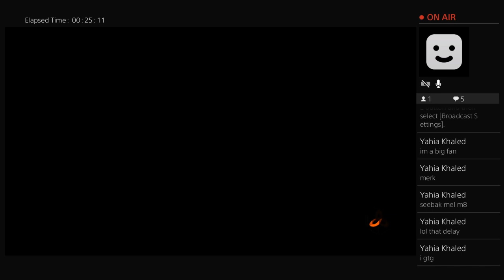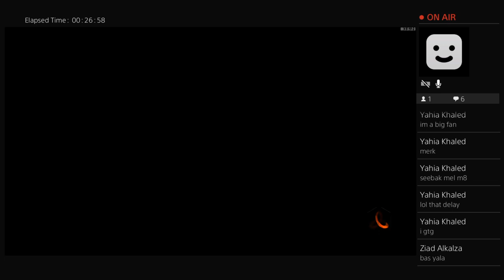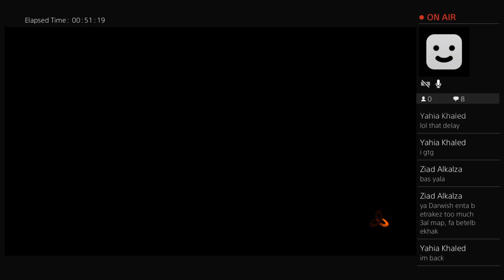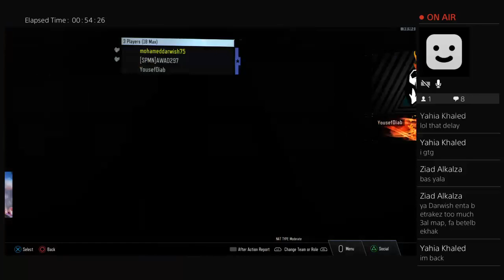mohameddarwish75's Live PS4 Broadcast